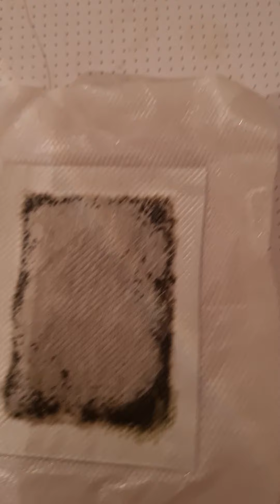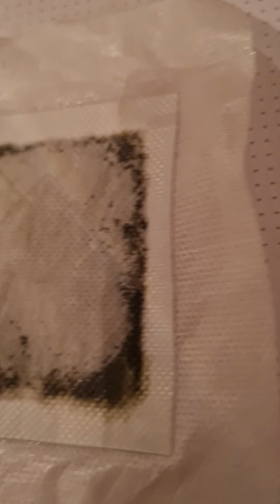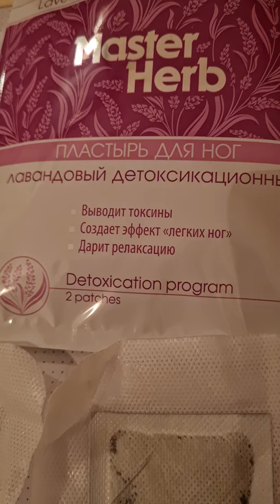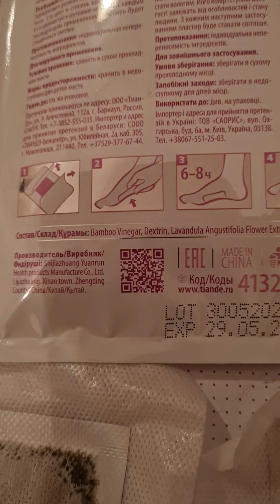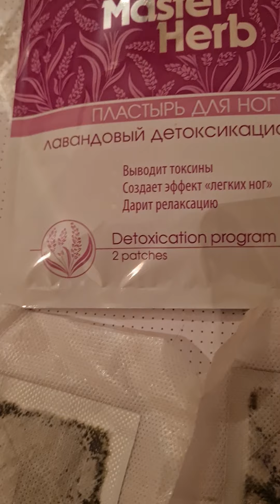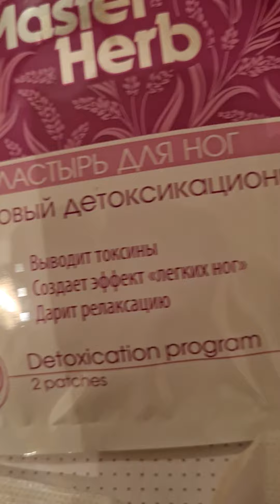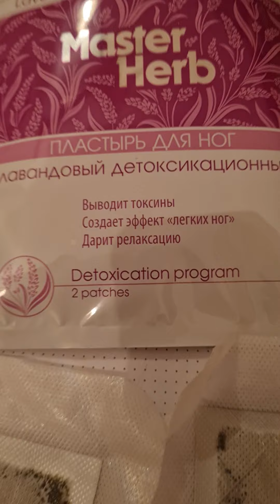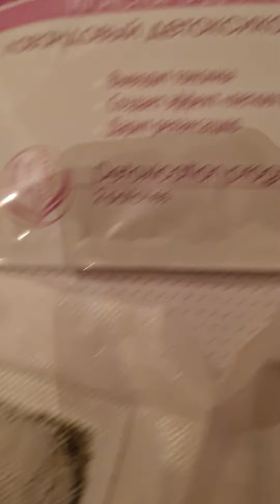26 мая 2022 г.